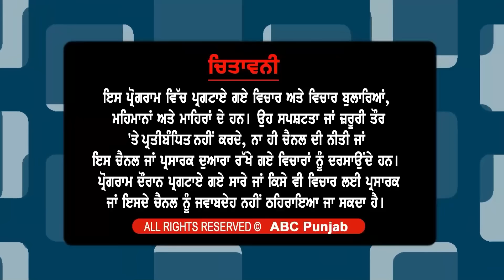ਪੰਜਾਬ ਤੋਂ ਬਾਹਰ ਹੁਣ ਹਰਿਆਣਾ ਤੇ ਰਾਜਸਥਾਨ 'ਚ ਸਿੱਖ ਭਾਈਚਾਰੇ ਨੂੰ ਬਣਾਇਆ ਜਾ ਰਿਹਾ ਨਿਸ਼ਾਨਾ ?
ਭਾਜਪਾ ਦੇ ਲੀਡਰ ਹੁਣ ਕਿਉਂ ਚੁੱਪ ?